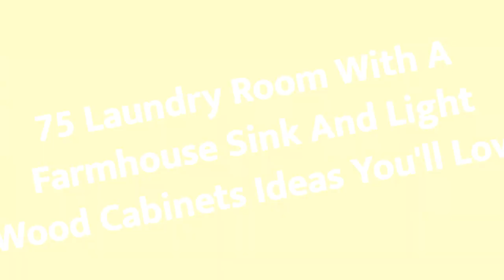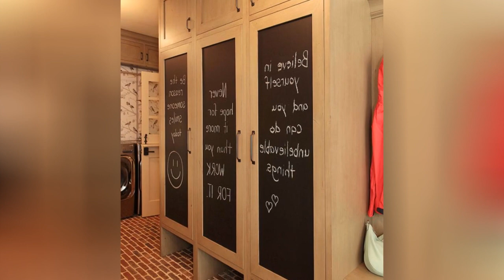75 Laundry Room With A Farmhouse Sink And Light Wood Cabinets Design Ideas You'll Love 😊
0:00:00 - Intro
0:00:12 - Laundry Room With A Farmhouse Sink And Light Wood Cabinets Design Ideas You'll Love: Inspirations 1 to 25
0:01:39 - Laundry Room With A Farmhouse Sink And Light Wood Cabinets Design Ideas You'll Love: Inspirations 26 to 50
0:03:18 - Laundry Room With A Farmhouse Sink And Light Wood Cabinets Design Ideas You'll Love: Inspirations 51 to 75